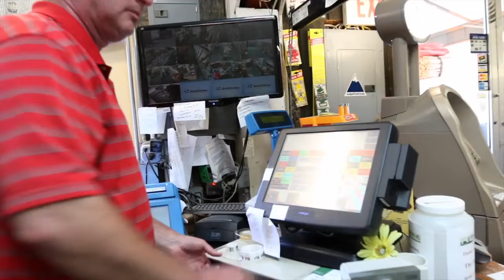NEPCountdown - 7 Days Left - John Beaupre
John Beaupre: Sugarloafer since 1973

Tune in each day from now until the October 14 deadline for a new episode each day, and purchase your New England Pass now to join this colorful cast of characters.